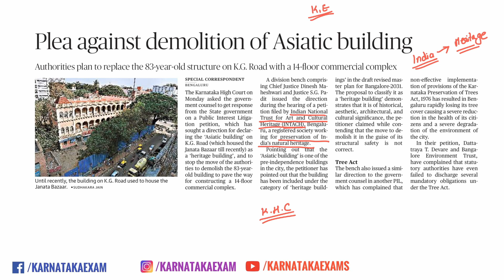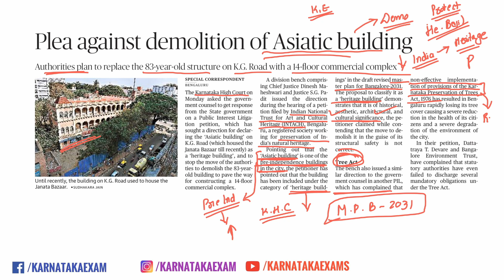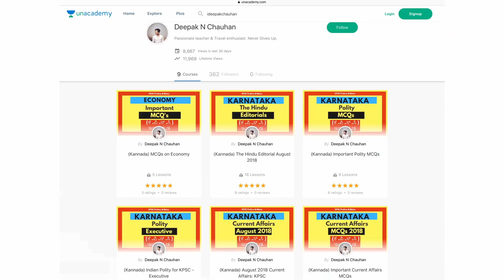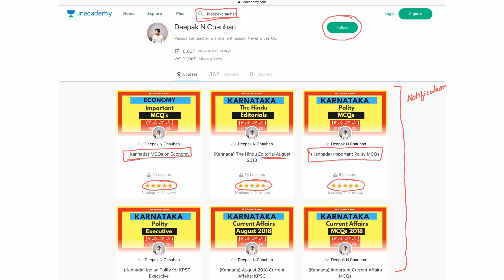Important Current Affairs KPSC Part 1